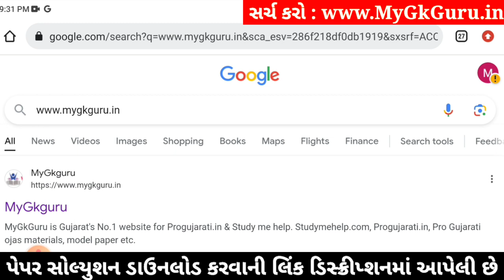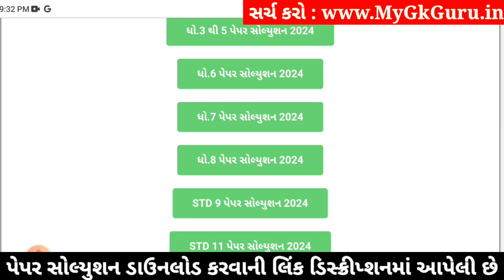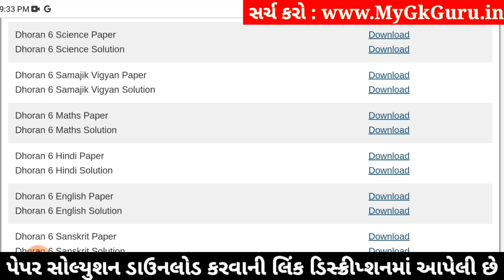Std 6 samajik vigyan paper solution 2024 80 marks, Dhoran 6 samajik vigyan paper solution 2024 std 6